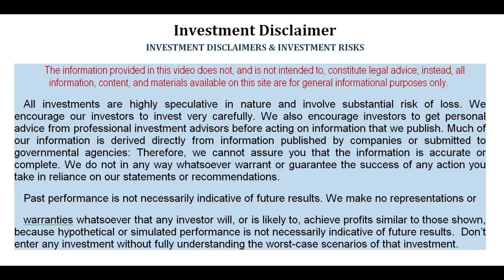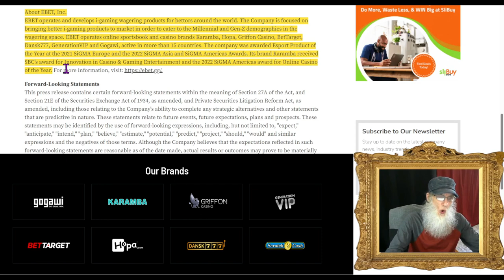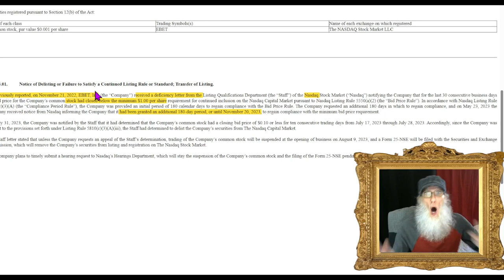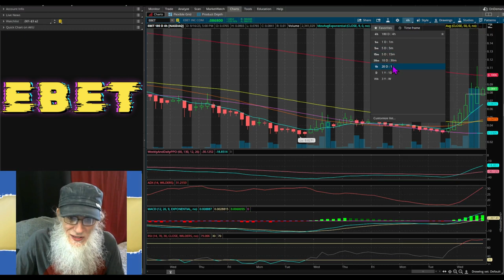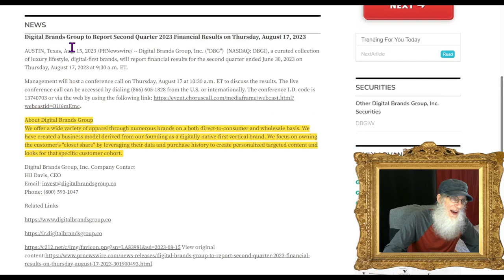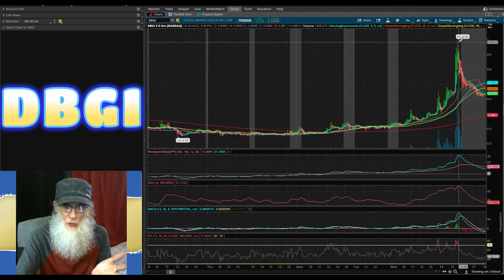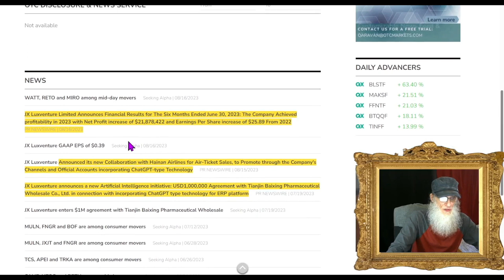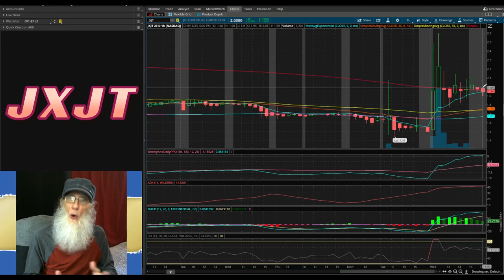The Good~The Bad and The Potential.. Financials🧙‍♂️Zidar On Top & 🔥Hot Penny Stock~$JXJT~$EBET~$DBGI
Today we look at 3 stocks all moving on the charts and the financials seem to be all the fuss.